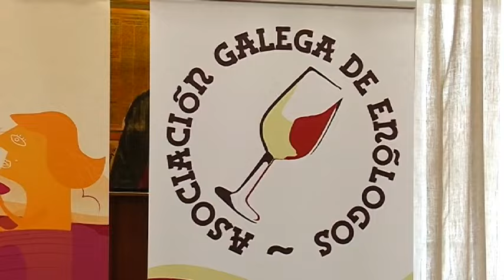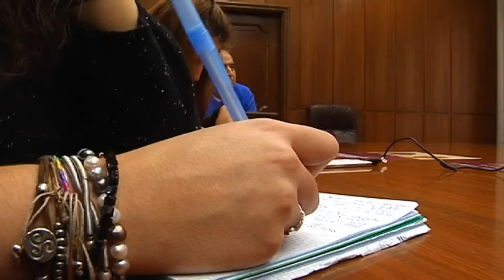Presentación concurso Tempranillos ao Mundo